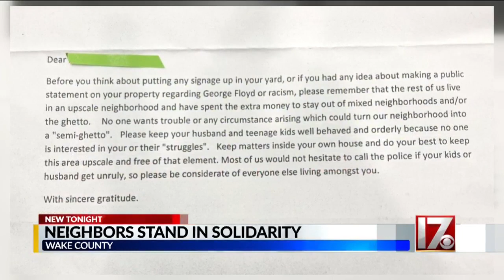Wakefield shows support for couple who received racially charged letter